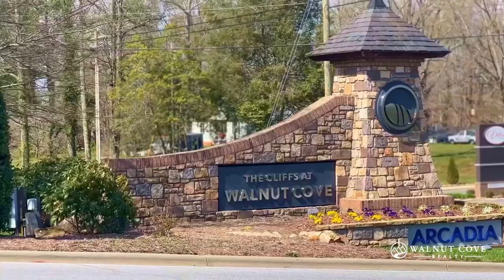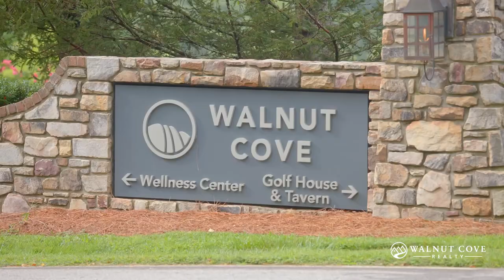807 Blackthorne Lane Arden, NC 28704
Situated on a picturesque corner lot in The Cliffs at Walnut Cove community, this stunning home offers beautiful seasonal views of the mountains. Impeccably maintained, this residence is flooded with an abundance of natural light throughout the day. The kitchen is a haven for culinary enthusiasts, featuring exquisite honed Carrara marble counters and polished backsplash, custom cabinetry including refrigerator and twin Bosch dishwashers, farmhouse sink, prep sink, Thermador induction cooktop and built-in oven, a spacious center island with Sharp microwave nestled among generous storage, and a convenient coffee bar. The main level showcases a luxurious primary bedroom suite. The expansive screened porch is complete with a cozy fireplace and a grill area that is just steps away from the kitchen. In addition, three charming guest suites are located on the upper level. Elevator access is available to all three levels of the home. Membership available.